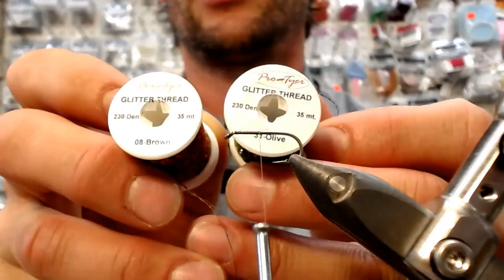Friday Night Flies - EC Caddis Emerger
The Friday Night Flies - EC Caddis Emerger is a pattern that easily takes up a lot of spaces in my “early season” box. This pattern was designed by Sierran Flyfisher, Ralph Cutter back in 1981. The parachute wrapped hackle presents this fly down into the surface film. The two toned body mimics the nymph still partially stuck in the husk adding to the attractiveness of this pattern. There are many colour variations to this fly out there and just as many style variants. Try out a few of your own by following along with our Pro Tyer, Scott LeBoldus.